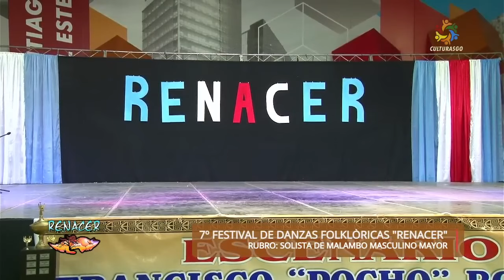Kevin Maidana Academia Jose Hernandez